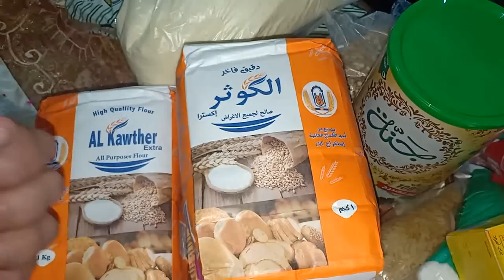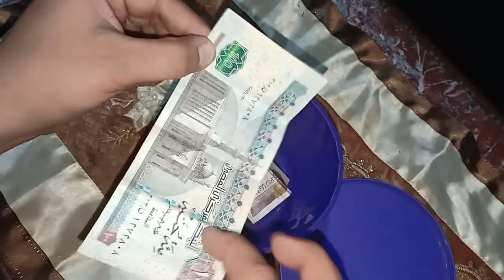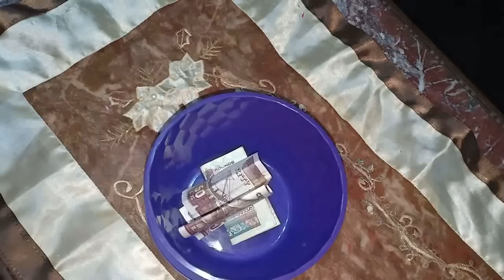تعالو شوفو شلت ايه لرمضان2020 وبحويش ازاي وافكار جديده وحصري هنا وبس 💪👌💯